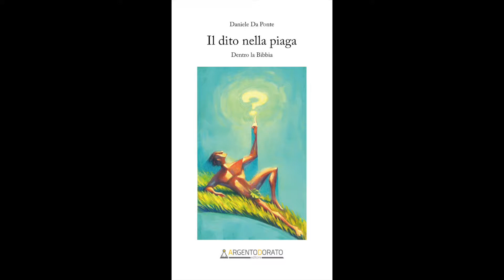Di chi era figlio Gesù?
Viene messo in risalto il fatto che Gesù non può essere figlio di Dio, perchè il protagonista della Bibbia non può essere "Dio".                                                                                                         Per l'acquisto del libro da casa editrice Argentodorato